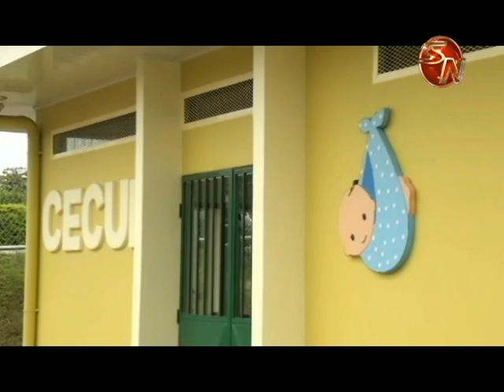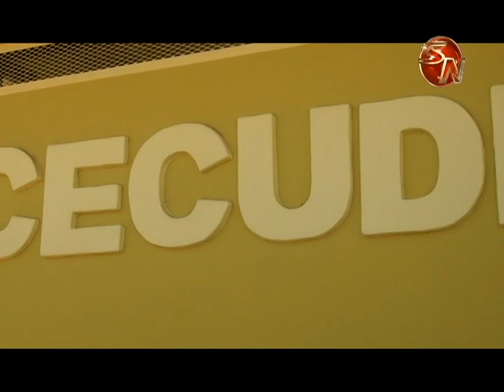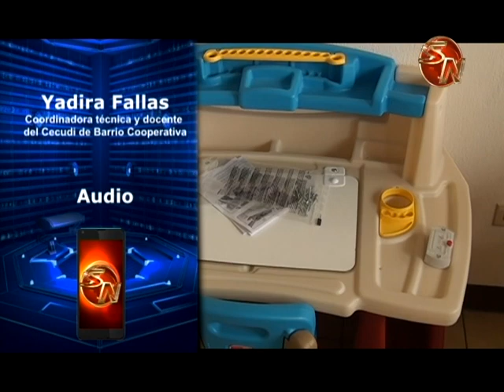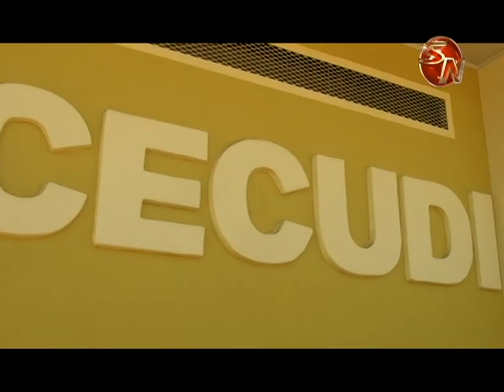Padres de familia denunciaron supuestas irregularidades en el Cecudi de Barrio Cooperativa